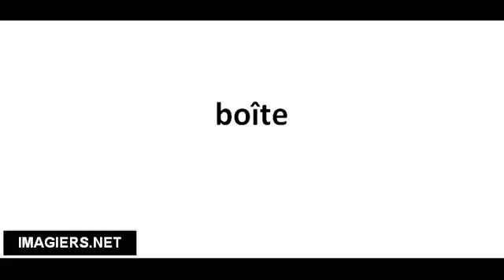Ranskankieliset sanat # boîte